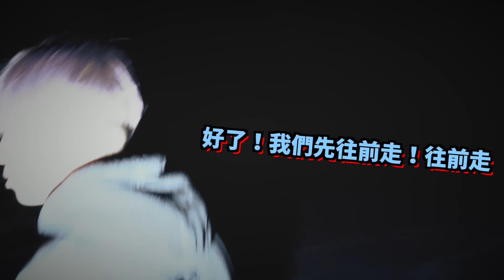【奪魂魔山Ep2】連鬼面都束手無策！誤闖靈體聚集巢穴！現場嚴重嘔吐...｜ft.國王KING 鬼Man 【都市傳說】【靈異探險】